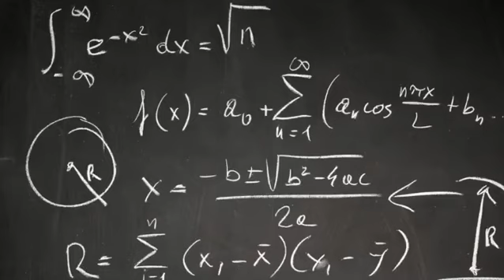1st Math Doctorate at OSU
Did you know this Ohio State Buckeye was the first person to receive a doctorate degree in mathematics from The Ohio State University?
Grace Marie Bareis was an American mathematician and educator who became the first person to receive a doctorate degree in mathematics from Ohio State University. Bareis was an assistant professor at Ohio State University where she taught for 40 years until her eventual retirement in 1946.